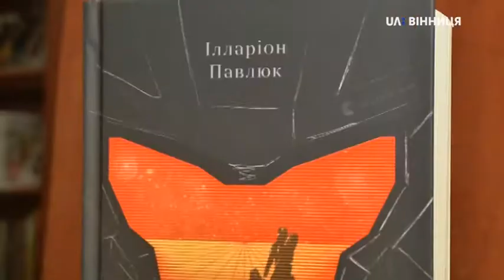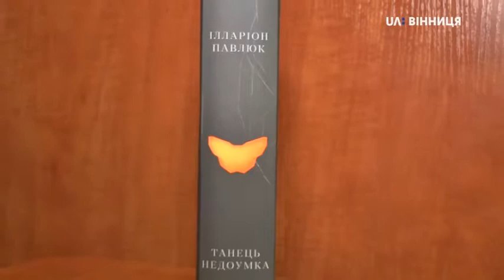Книжкова полиця (Танець недоумка)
У черговій серії "Книжкової полиці" Андрій Почапський  пропонує до прочитання книгу з жанру наукової фантастики - "Танець недоумка" Ілларіон Павлюк.